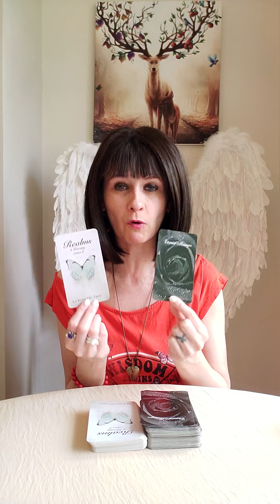DM To DF - I Will Surprise You 😮 Soon...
💛 Eternal Messages by The Pretty Psyche
💛 Realms # Mercury Edition 2 by La Reina OG Tarot